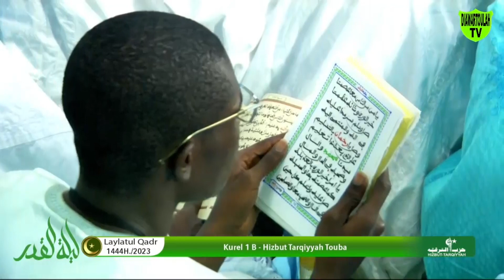MAWAHIBOU NAFIH KOUREL 1B TOUBA - LAYLATOUL QADR 2023, RAMADAN 1444H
KASSIDA MAWAHIBOU NAFIH KOUREL 1B TOUBA - LAYLATOUL QADR 2023, RAMADAN 1444H